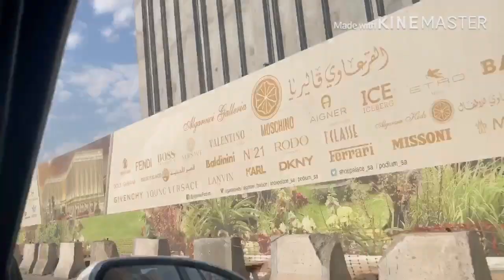BOILING HOTPOT RESTAURANT AT KHOBAR | BARISTA NEW YEAR 2020 | OFW | SAUDI ARABIA 🇸🇦 | SHABU SHABU